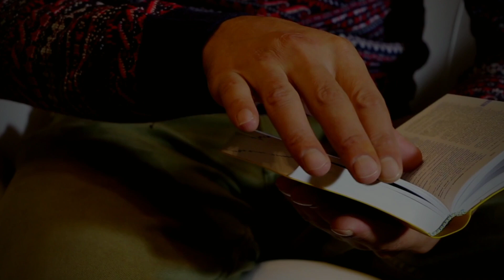Pallotyński komentarz - 7 grudnia 2023 – ks. Dominik Gaładyk SAC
To nasze życie jest także w pewnym niebezpieczeństwie. Ks. Dominik Gaładyk SAC zaprasza na pallotyński komentarz.

Iz 26,1-6
Mt 7,21.24-27